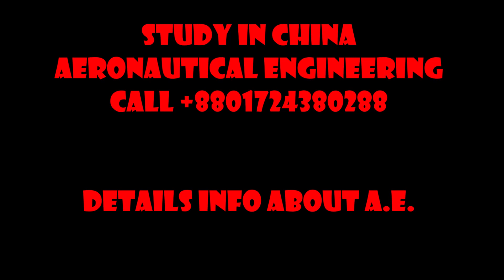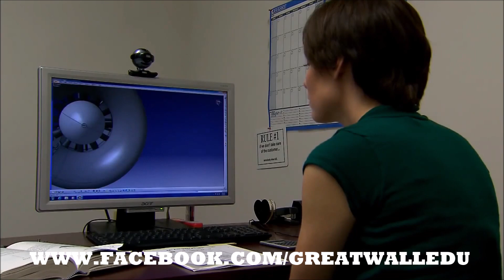What is Aeronautical Engineering ? A-Z details | Job Opportunity | Study in China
OFFICE: D.I.T Road, Malibagh , Chowdhurypara , 1st floor (Sristy Group), Komoruddin Tower ,Dhaka 1219 , Bangladesh.